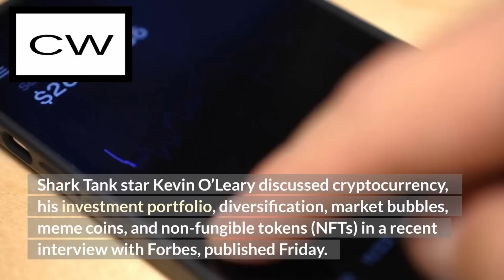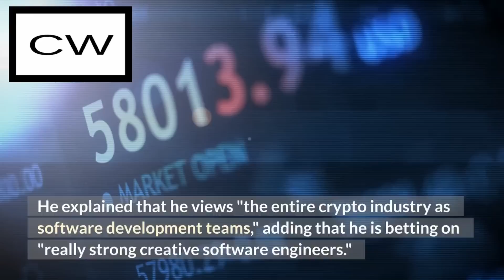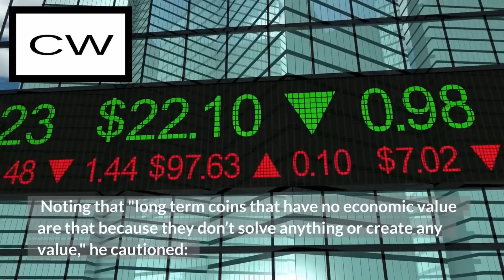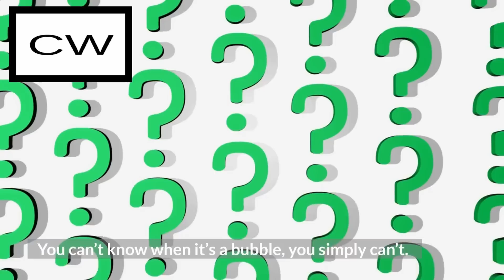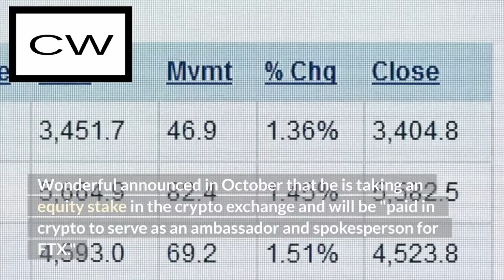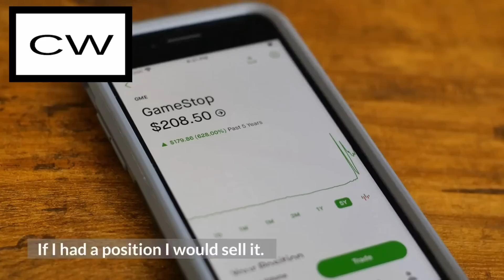What kevin O' Leary revealed may intrigued your crypto interest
Crypto Ultimatum - Simply Follow The Methods And Multiply Your Money! (view mobile)

My name is Cryptowrld, and I'm a crypto news updater. I'm not gonna lie: it's hard out here for a crypto investor. There's a lot of information to stay on top of, and that's where my channel comes in.

Cryptocurrency is all the rage these days. As a self-employed freelancer, I'm always looking for ways to make money. And in a world of growing unemployment and austerity, one-time gigs just aren't cutting it. That's why I started generating passive income.  And now, I'm going to show you how you can do the same!

Want to make money without having to think about it? Building passive income is the key. Join the CryproWrld and learn how to make money like a professional -- automatically, without you having to do anything. We cover the best crypto investments and how to get started, as well as all the latest crypto news and trends.